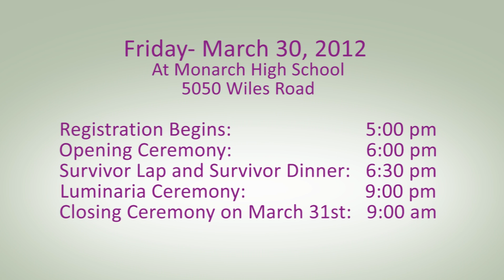2012 Relay For Life PSA Coconut Creek Florida